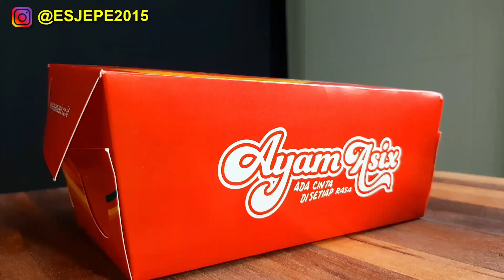MUKBANG AYAM ASIX SAMBAL COCOL PEDAS DAN AYAM GORENG JUMBO KULINER SURABAYA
Mukbang Ayam Asix sambal cocol pedas dan ayam goreng asix jumbo, kuliner Surabaya yang bisa jadi pilihan keluarga.

Yang mau nonton adegan makan langsung bisa klik disini:
1:12 pilihan menu sambal ayam asix
2:45 siapin ayam asix di meja
3:57 tuangin sambal ayam asix
4:23 suapan pertama mukbang ayam asix

Setelah sekian lama akhirnya Esjepe nyobain mukbang ayam goreng asix, salah satu franchise makanan dari artis Indonesia yang pasti semua sudah kenal. Ayam asix ini sudah ada beberapa cabang di surabaya jadi gampang banget kalo mau mukbang ayam goreng jumbo dari ayam asix ini.

Ohya, kenapa kita sebut ayam goreng jumbo, karena ayam asix ini menurut saya memang ukurannya besar, dilihat aja udah kelihatan ukurannya ayam jumbo lebih besar dari yang lain. Pilihan kuliner surabaya yang cocok banget buat yang suka mukbang ayam goreng surabaya porsi jumbo.

Untuk satu porsi paket ayam asix kita dapat ayam goreng, nasi, sayur lalapan, dan ada sambal yang kita pilih sesuai menu. Kali ini kita pilih mukbang ayam asix sambal cocol pedas, ini salah satu menu yang best seller di ayam asix, selain itu kita juga pesen beberapa menu sambal yang lainnya. Mukbang ayam asix pedas.

Link google maps :
AYAM ASIX WIYUNG

Sekian dulu penjelesan singkat untuk video mukbang ayam asix sambal cocol pedas ini, semoga memberikan informasi buat teman-teman semua dan semoga pandemi segera berlalu biar kita bisa bebas mukbang langsung di restoran ayam asix.

Buat teman-teman yang baru tau channel Esjepe, jangan lupa cek semua video mukbang lain yang lebih seru tentang kuliner indonesia